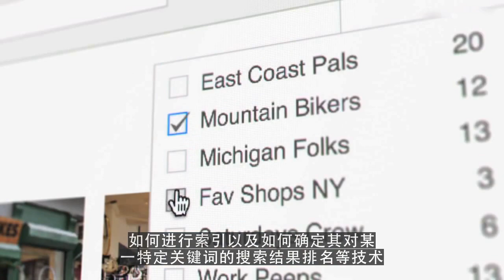关键词排名查询工具|SEO？什么是SEO？优就业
facebook seo,fb 视频,linkin 在线营销,quora 运营,line 视频

●365天不断丰富自己的社交媒体，获得千万粉丝关注，关注我：
微信：loveeveryonem CATVIDEO全球社媒视频营销云服务
SEO利器，卡位黑科技，低成本快速抓取全球精准流量
每一个视频都是您的一个广告载体，养粉利器。
千级万级关键词覆盖，秒收录秒排名，私域流量神器。
生在这个电商时代，我们自以为找到了自由，但是实际本质还是为平台打工，无自由可言，但是你如果选择了CATVIDEO，那你才真正的选择了电商时代的自由。